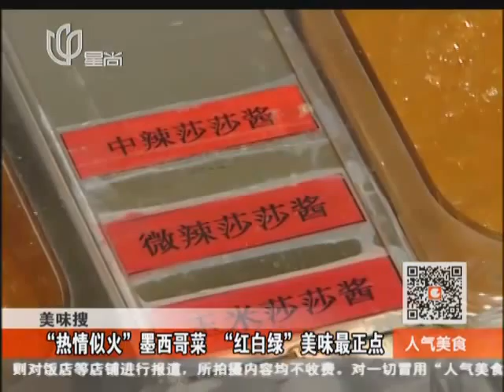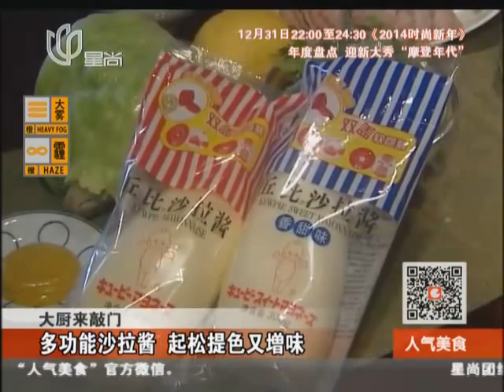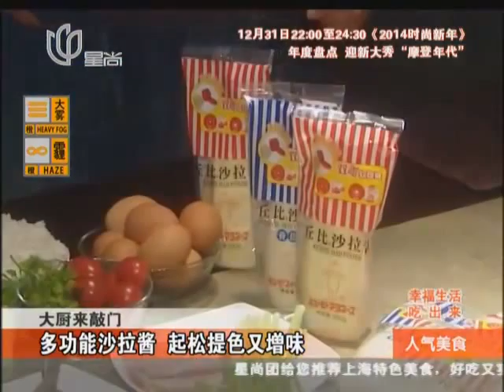20131205《人气美食》完整版：冬季暖暖打边炉椒盐三拼是一绝+羊肉小馆红白锅仔热腾腾+金牌品质蒜香骨+热情似火墨西哥菜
上海地道美食资讯《人气美食》完整版